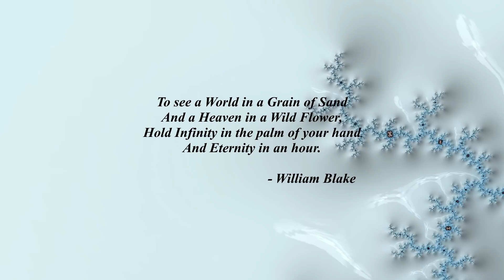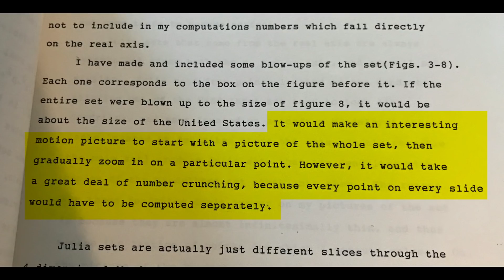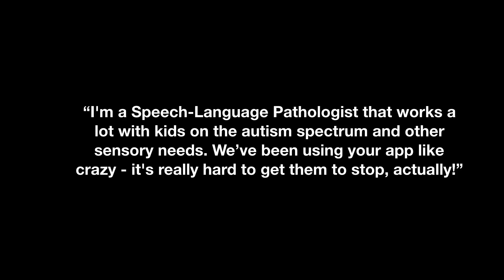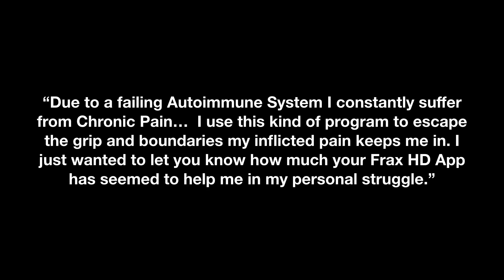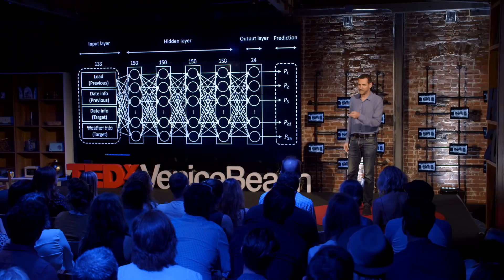Fractals: a world in a grain of sand | Ben Weiss | TEDxVeniceBeach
Our lungs manage to pack the surface area of a tennis court into our ribcage. Our circulatory system crams 60,000 miles of branching blood cells and capillaries into our bodies. Single objects repeating patterns over and over and over at various scales, parts similar to the whole. These are just a couple of the examples of fractals in action presented to us in dazzling detail by mathematician and creator of Frax HD, Ben Weiss - who brilliantly bridges the gap between math and art to bring this concept to life. And what more, Weiss explains how viewing fractal imagery has the ability to positively affect the brain and make revelations about human perception and consciousness. Ben is a computer graphics researcher at Google, with a focus on image processing and machine intelligence. He is also the principal developer of the app Frax, a tool to bring the beauty of interactive fractal geometry to a worldwide audience. Ben is a former competitive freediver, with a 7-minute breath-hold, and has been a member of the US Freediving Team in multiple world championships. His career has included stints at Apple, Microsoft, and MetaCreations, where in the 90’s he was the co-developer of the Kai’s Power Tools suite of graphics apps. He currently lives happily on the Venice Canals. This talk was given at a TEDx event using the TED conference format but independently organized by a local community.